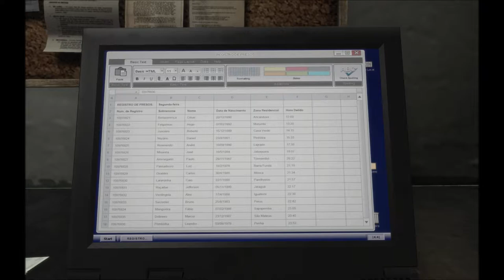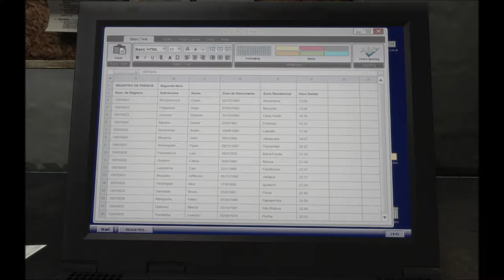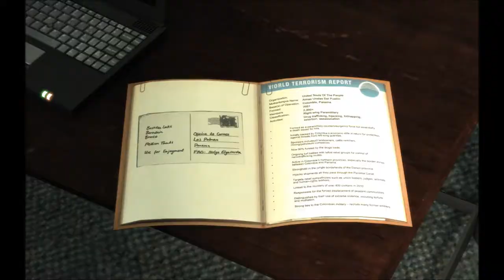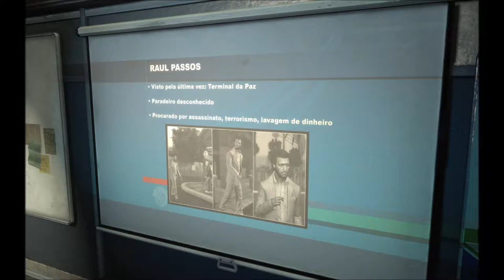Max Payne 3, Police station and armored car, hard difficulty